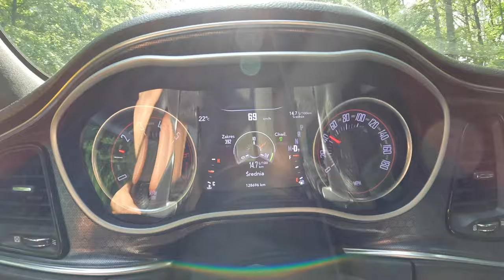Dodge Challenger Scat Pack [6.4 V8 HEMI 492HP] |0-100| POV Test Drive #1782 Joe Black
Car: Dodge Challenger III 6.4 V8 HEMI 492HP 2018

0:00 Intro
0:19 Walk-around and interior
1:15 Casual driving
3:20 Tunnel
3:56 City drive
7:20 Bumpy road
8:50 Casual driving
20:33 Acceleration
20:50 Highway
23:18 Casual driving
36:15 Engine view
37:11 Fuel Consumption

Engine: 6.4L Petrol (Gasolina) 8-cylinders
Displacement (cc): 6059
Power: 492 hp
Torque: 644 Nm
Transmission: 8-speed automatic
Traction: RWD( Rear-Wheel Drive )

Acceleration (0–100 km/h): 4,6 s.
Fuel Consumption Combined in l/100 km by Dodge: 18,5

Fuel Tank Capacity: 68L
Total Range: 368 km
Weight: 1880 Kg
Cargo Space: 459 Liter
Model: 2018
Date of Production : 2008 – 2023
Place of production: Brampton
Base Price in Germany : 31.965 EUR

Driver: Joe Black
Video: GoPro Hero 11 Black / Sony a6300 + Sigma 16mm f1.4
Audio: Zoom H2n (recorder) & Roland CS-10EM (binaural microphones)
Edit: MacBook Pro / Final cut Pro X